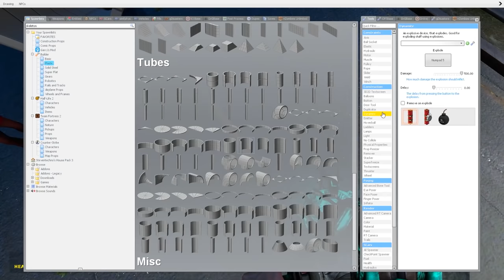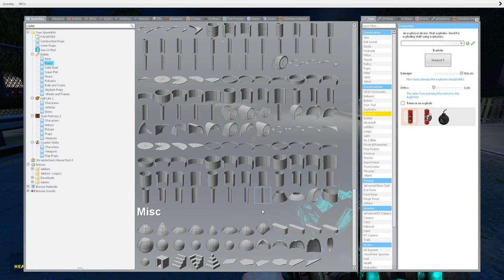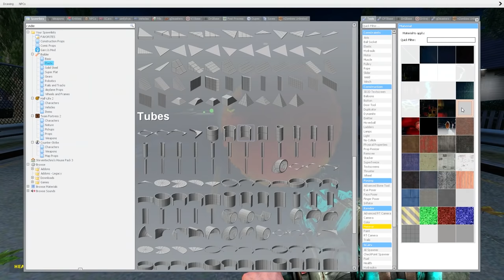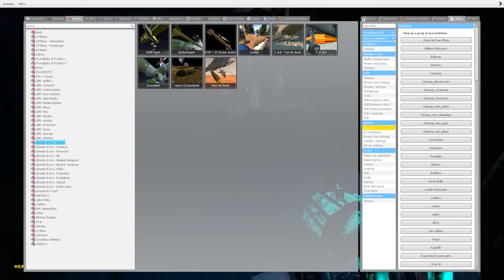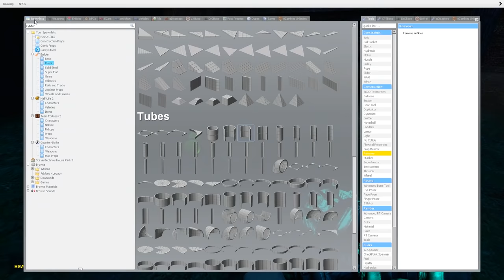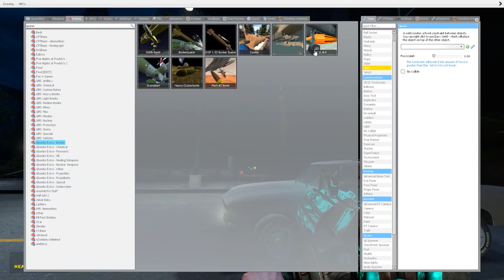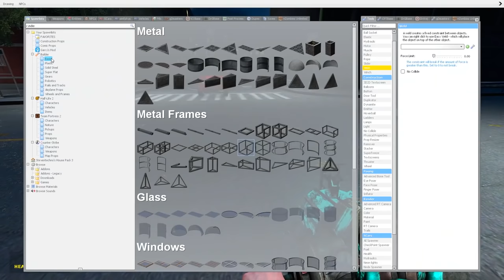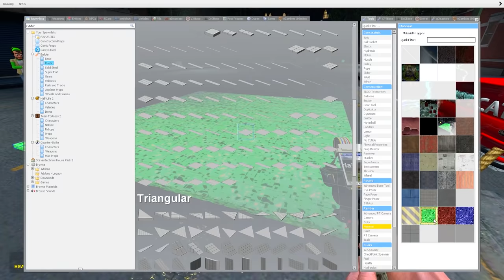Can We Defeat the Funny Fear Demon? - Garry's Mod Gameplay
Can we defeat the Funny Fear demon in this Gmod gameplay? Will SpyCakes attempts at defeating Funny Fear, a Trevor Henderson OC creatures be successful in this Garry's Mod roleplay survival? This is a scary Gmod survival with funny moments & roleplay!